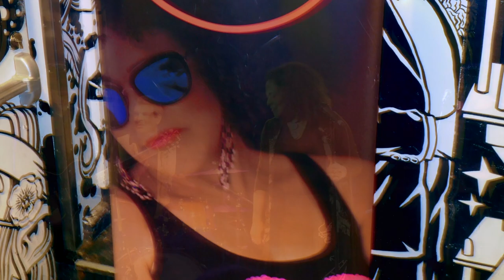Dawn Tyler Watson JAZZ Trumpet Solo BLUES SWINGING at Café Campus Montréal Canada 2019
Mouth Trumpet ! le 7 décembre 2019.